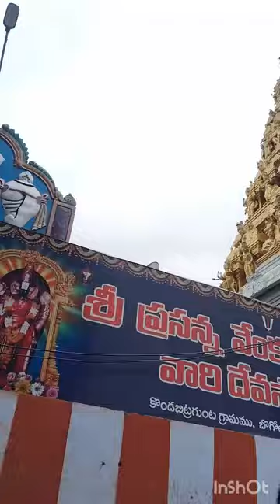konda bitragunta Sri prasanna venkateshwar Swami🙏 temple🙏 kondabitragunta temple#2024